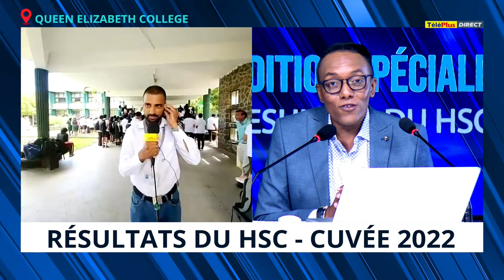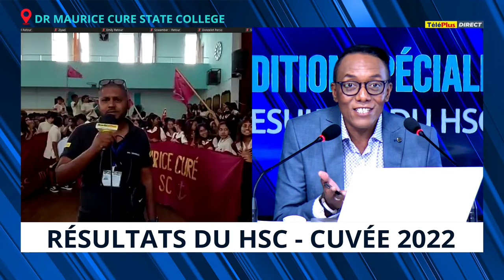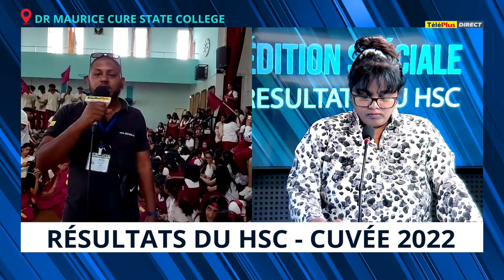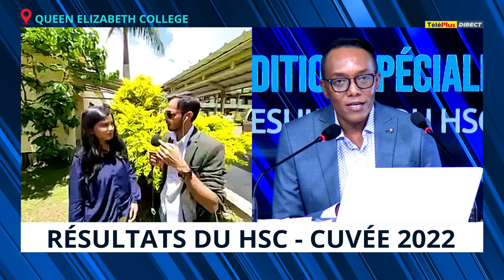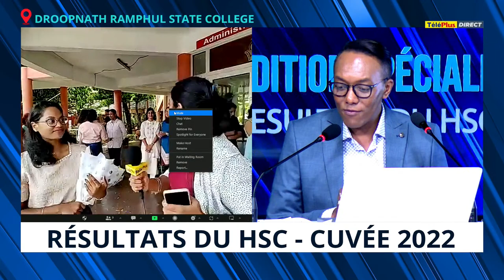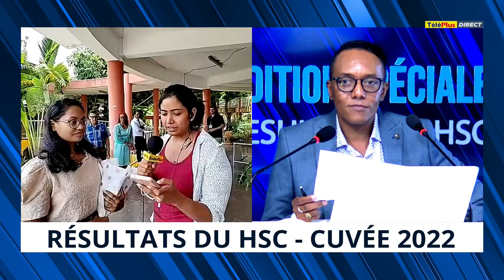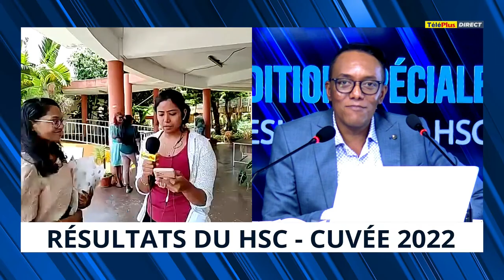EN DIRECT | Plateau Spécial : lauréats cuvée 2022